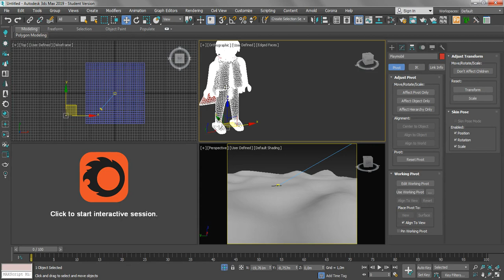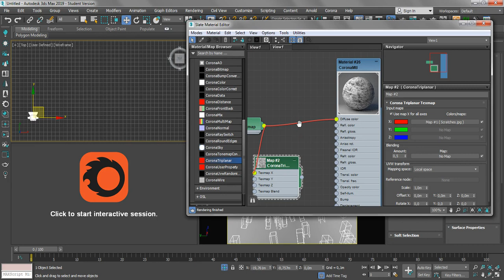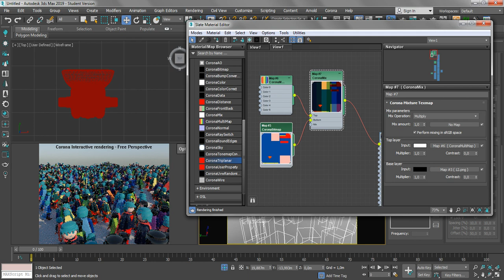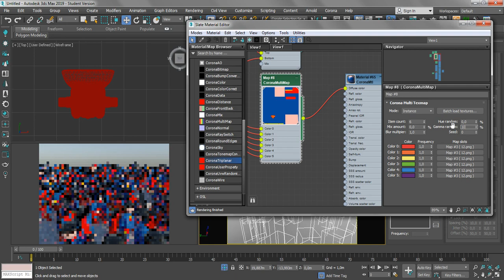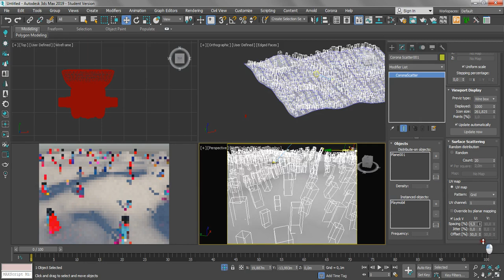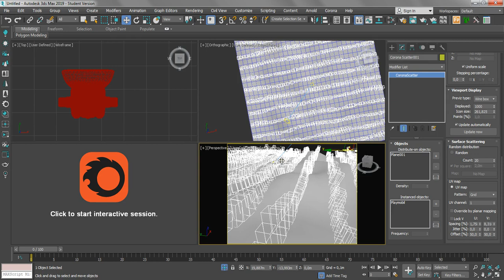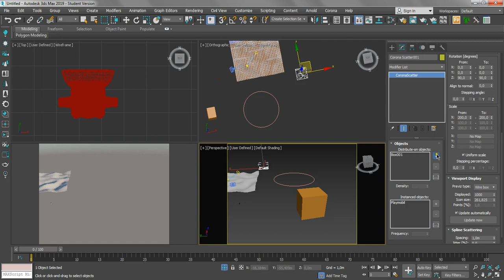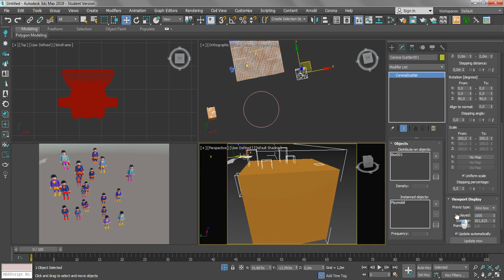3dsMax B Lezione 4 09 Corona Scatter